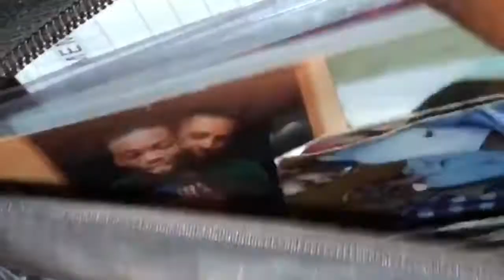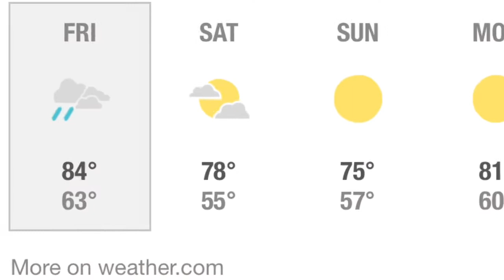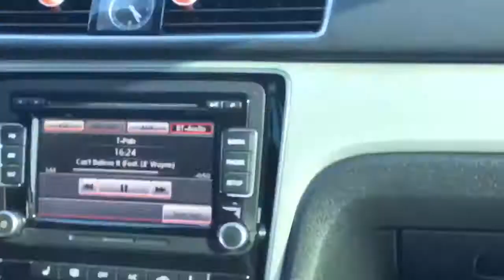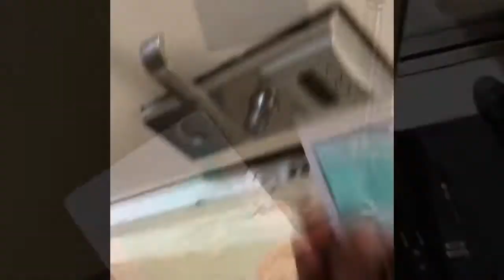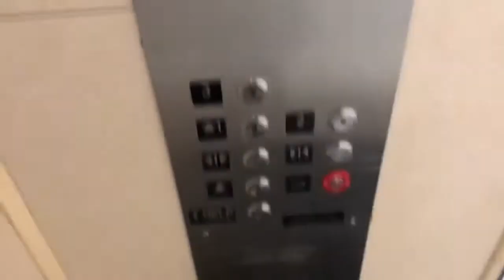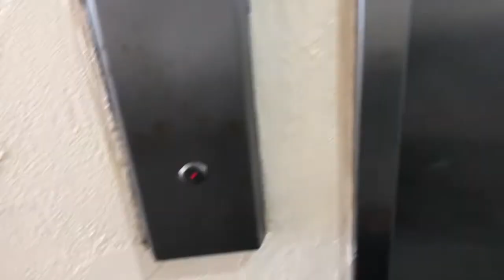Vlog #5 Daytona Beach Vacation